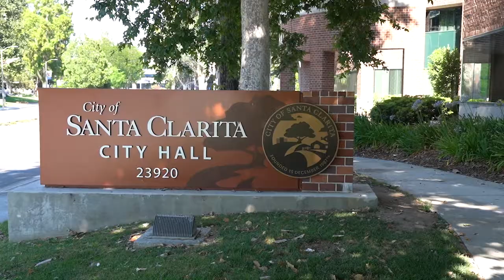EDGAR & LONDY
“I couldn’t go another day without telling the woman I love that I want to marry her” - said Edgar on the day he proposed.

Last November, Edgar picked out a ring and made plans for the perfect proposal but of course it was 2020. So, his plans went out the window.

Yet, on November 30th, he got down on one knee. Seven months later, they said, “I Do,” during an intimate ceremony held at Santa Clarita City Hall.

It wasn’t the proposal or the wedding they had planned but they both knew it was the love story they had been waiting for.❤️

Congratulations Mr. & Mrs. García!